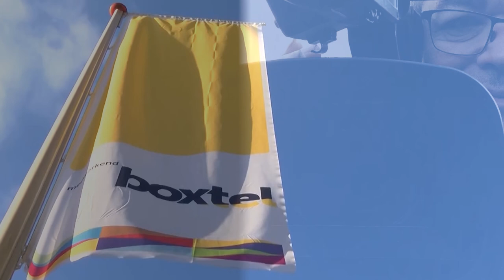Piet op pad 13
In de dertiende aflevering van Piet op pad krijgt Piet eindelijk wat lucht eindigt z'n bus nou op een trailer of...?